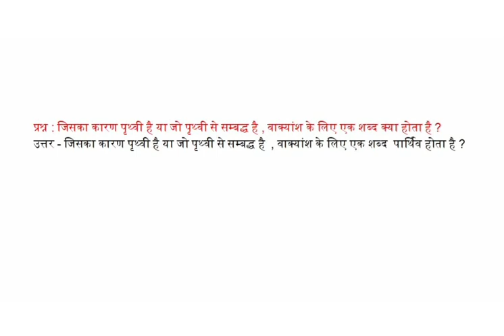जिसका कारण पृथ्वी है या जो पृथ्वी से सम्बद्ध है, वाक्यांश के लिए एक शब्द क्या होता है ?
उत्तर - जिसका कारण पृथ्वी है या जो पृथ्वी से सम्बद्ध है, वाक्यांश के लिए एक शब्द पार्थिव होता है